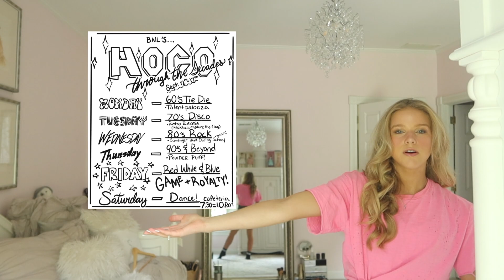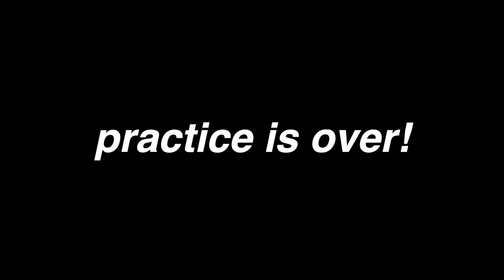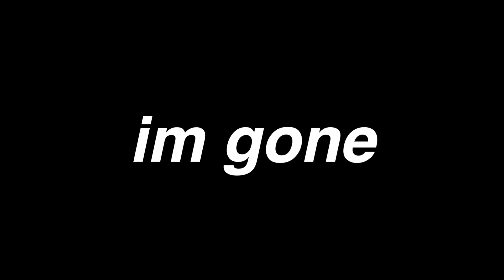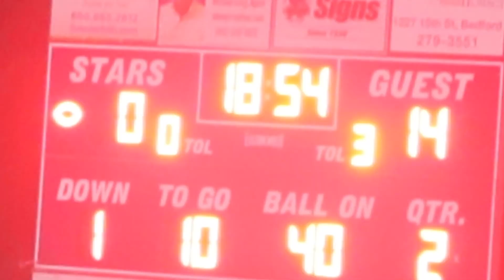HOMECOMING SPIRIT WEEK VLOG! | powderpuff, spirit days, hoco princess!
WHATS UP MY PEOPLE HOW'S IT GOING IT'S HOMECOMING WEEK LET'S HOP TO IT!!!
from riding in a 100 year old car to being crowned homecoming princess, this week was pretty fun!! also we uhh lost to the sophomores at powderpuff oops